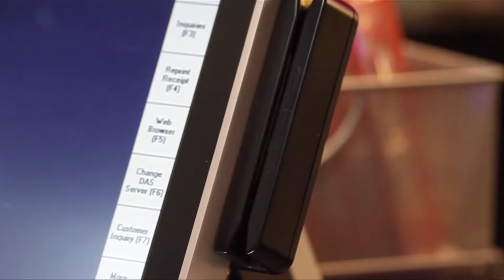CONSUMER NEWS: Heinz Launches Ketchup Ice Cream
Heinz Launches Ketchup Ice Cream